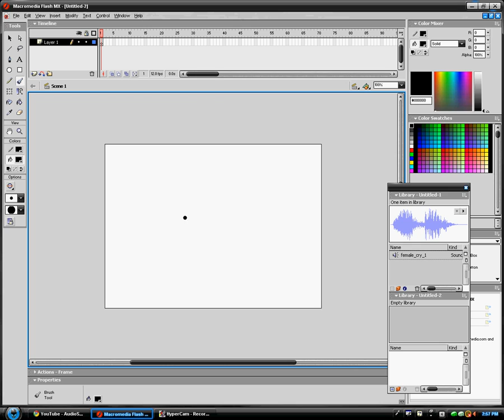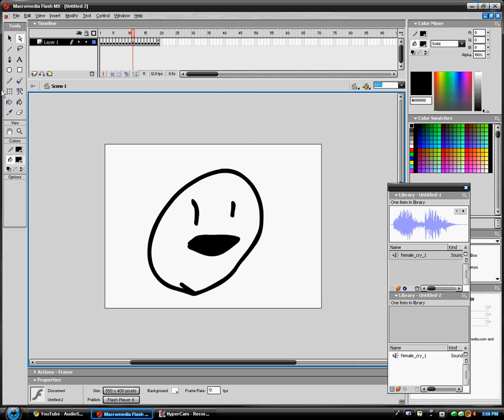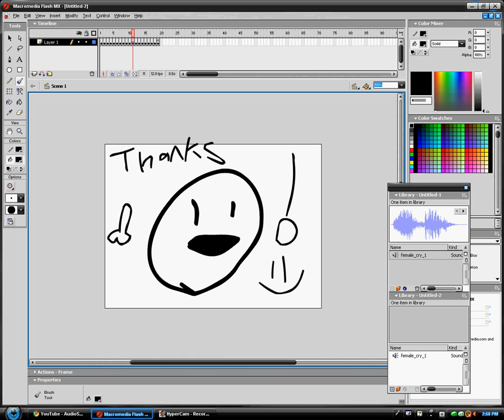how to make sounds stop on a loop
sorry for the lack of tutorials in a while, i think this is a fun little actionscript to learn " Stopallsounds(); " is the code, and it works wonders in movies and games! hope you guys enjoy!!

Note*** Sorry for me so close to the mic! its my first time with a mic cut me some slack :P